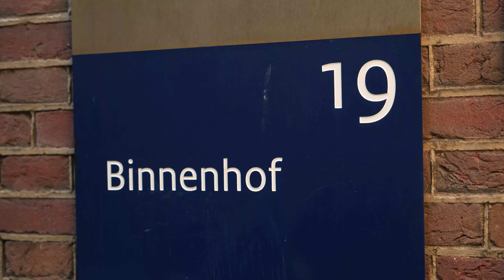Liesbeth Grijsen blikt terug op Overhedenoverleg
Gedeputeerde van de provincie Overijssel Liesbeth Grijsen reageert namens de samenwerkende provincies op het gesprek met het kabinet, VNG en Unie van Waterschappen over de positie van financiën van de decentrale overheden.